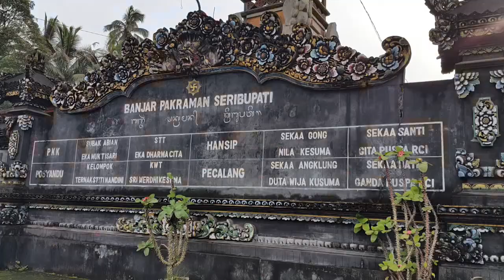Karya Agung Pura Dalem Purwa Br.Seribupati - Gong Lelambatan.